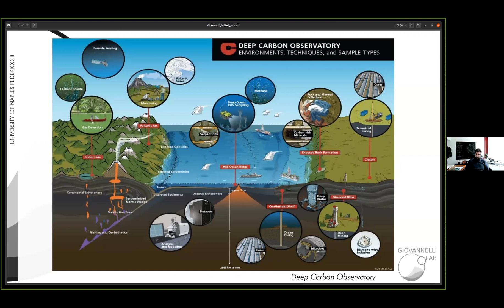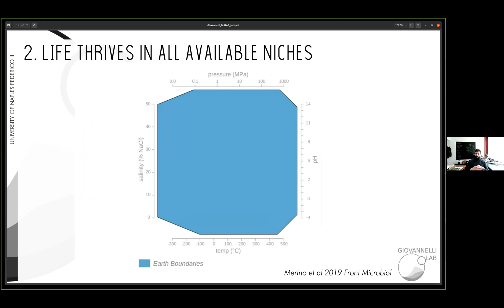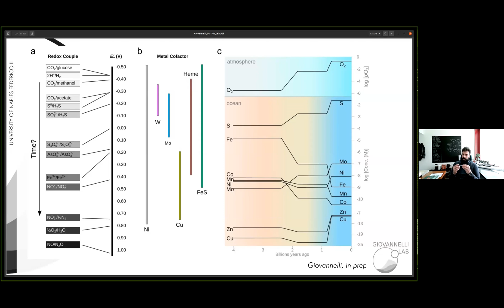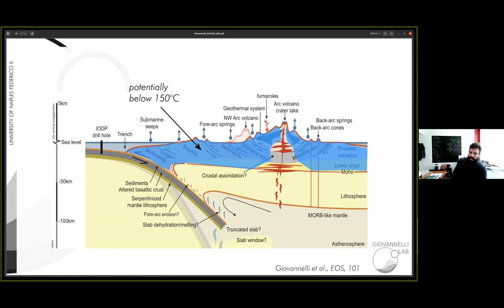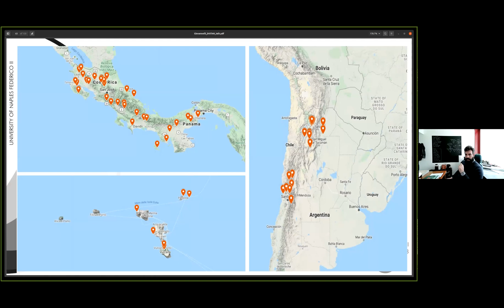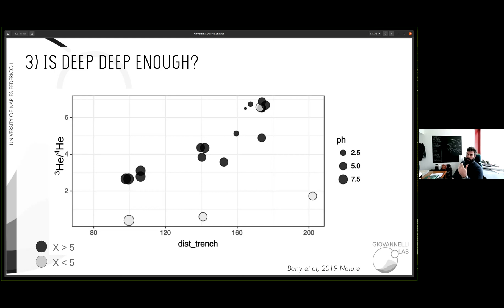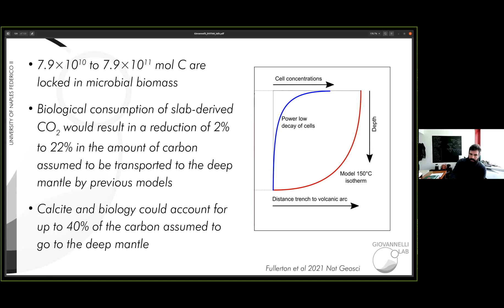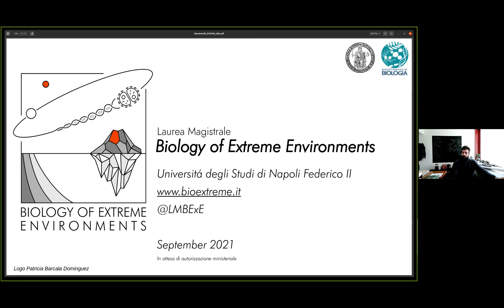Subsurface life can modify volatile cycling on a planetary scale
Speaker:  Donato Giovannelli, from the Università di Napoli Federico II.

Abstract:
Subduction zones link shallow and deep biogeochemical processes, as fluids and volatiles are transferred between the two converging plates and the mantle. The resulting heterogeneous hydrothermal system associated with the subduction-related volcanisms offers a range of possible environments for life. Environmental microbes are often linked to the chemical processes they catalyze, however, few studies have determined how microbial distribution reflects deep subsurface processes on the scale of an entire subduction zone. Additionally, the possible role of subsurface microbial communities in influencing the volatile budget is not clear. Here, I will present our latest work and unpublished data regarding the role of subsurface microbial communities in modifying volatile cycling across subduction zones, and how deep plate processes can influence near-surface microbial life creating a complex system of feedback loops between the geosphere and biosphere.